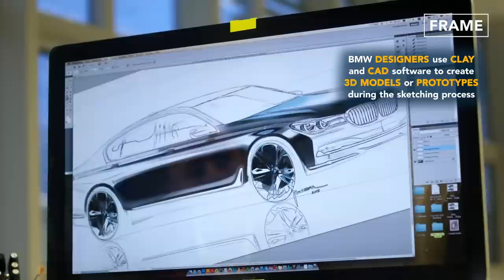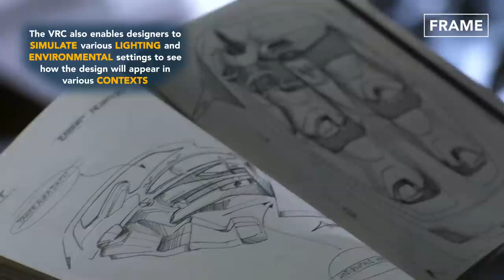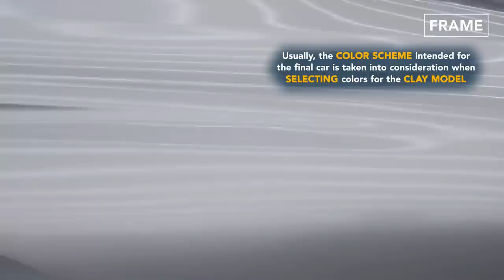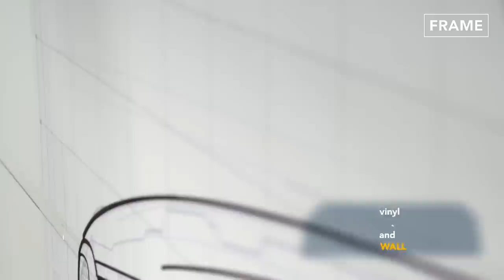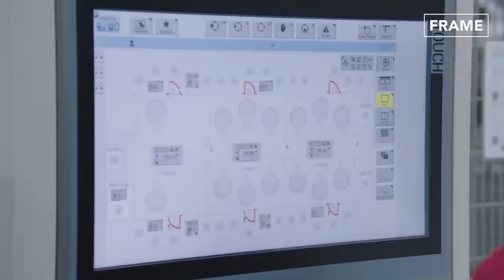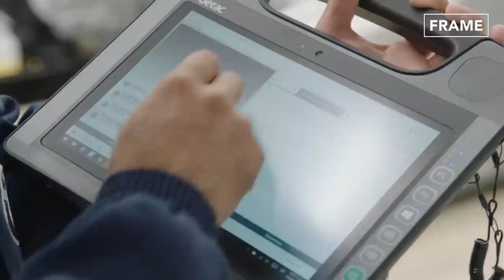Creating the Next BMW Design - Inside Advanced BMW Design Center and Production Line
On this feature of the FRAME, we introduce you to the process of producing the BMW 2, 3, and 7 series from BMW’s advanced production facilities around the world.